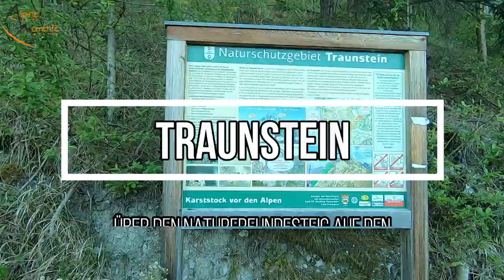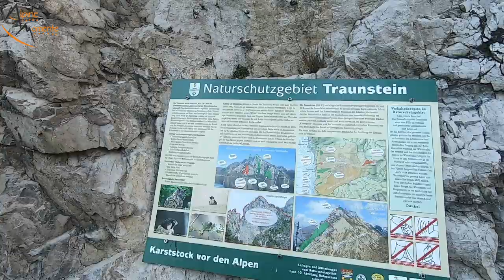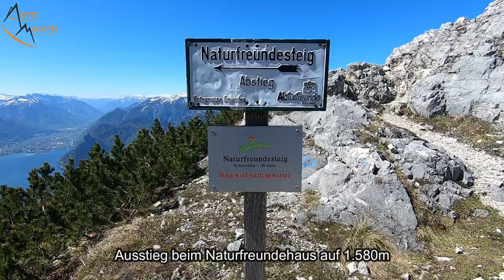Traunstein Naturfreundesteig - ALLE Infos | Leichter Klettersteig im Salzkammergut | Alpine Momente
Der Naturfreundesteig auf den Traunstein ist ein leichter Klettersteig in Gmunden am Traunsee im Salzkammergut. Das Video von Alpine Momente dazu ist jetzt da!

Beschreibung: Der Traunstein ist das Wahrzeichen von Gmunden am Traunsee. Ein Berg, den man von Weitem schon gut erkennen kann. Ein Berg, bei dem JEDER Schritt und Tritt sitzen muss. Ein Berg, der wunderschön ist. Jeder Weg auf den Traunstein ist anspruchsvoll, jeder Normalweg auf den Traunstein ist zumindest teilweise seilversichert. Der Traunstein Naturfreundesteig ist einer der beliebtesten Steige auf den Traunstein und gilt als leichter Klettersteig für konditionsstarke und trittsichere Anfänger. Ein Klettersteig hoch über dem Traunsee. In diesem Video siehst du alle relevanten Passagen des Naturfreundesteig auf den Traunstein, wir gehen danach beim Naturfreundehaus vorbei, ich zeige euch den Einstieg in den Abstieg zum Mairalmsteig, von wo wir weiter auf den Gipfel des Traunstein gehen und das Panorama über das Salzkammergut genießen. Der Abstieg erfolgt über den Hernlersteig. Am Schluss des Videos gibt es wie immer ein Resümee.

RUCKSÄCKE:
25L Kletterrucksack
32L Rucksack
45L Hochtourenrucksack

HELME:
Klettern / alpines Bergsteigen

9,1mm Einfachseil 60m